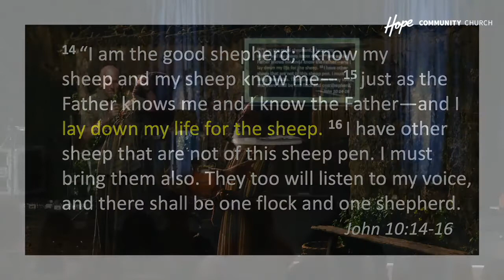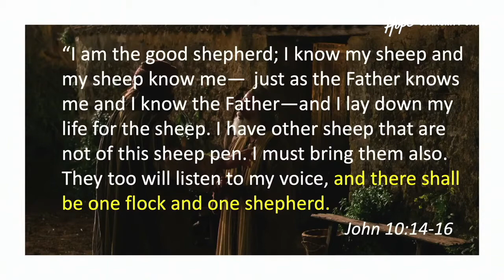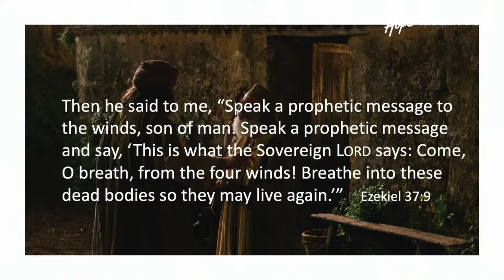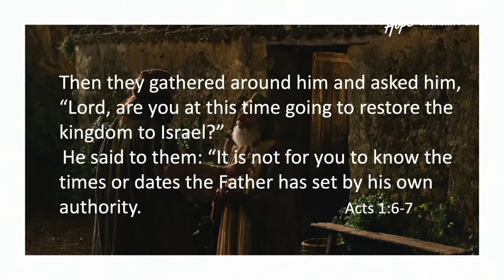The Fathers Love for the Firstborn Son | Geoff Armitage | 2nd October 2022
Guest speaker Geoff Armitage shares from Scripture on the Fathers love for His firstborn son.